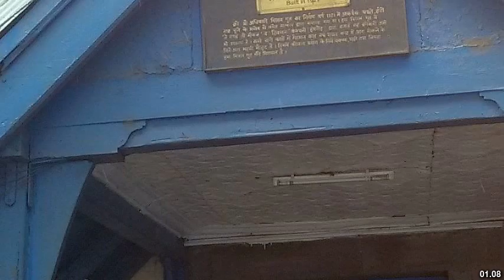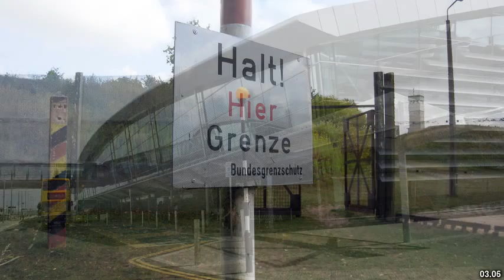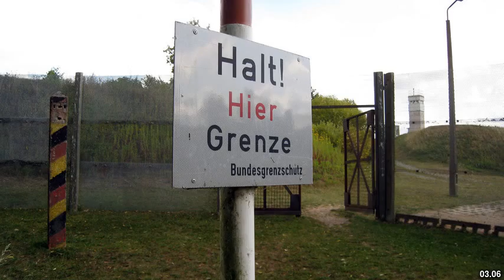Best places to visit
Best places to visit - Travellers Rest (Australia) Best places to visit - Slideshows from all over the world - City trips, nature pictures, etc.